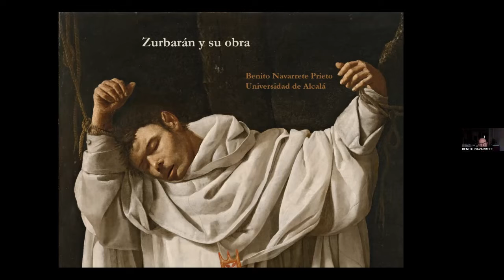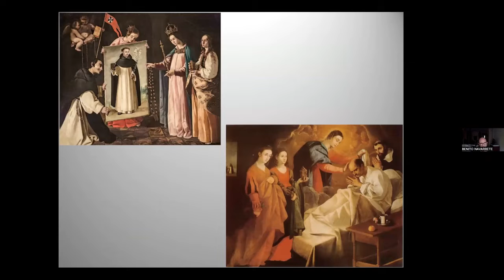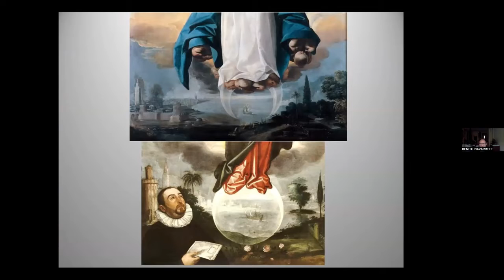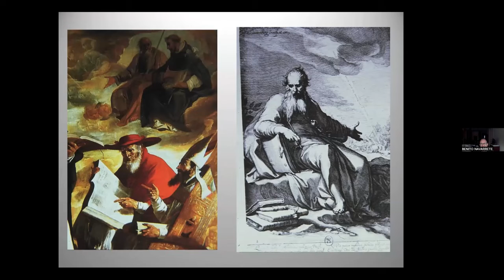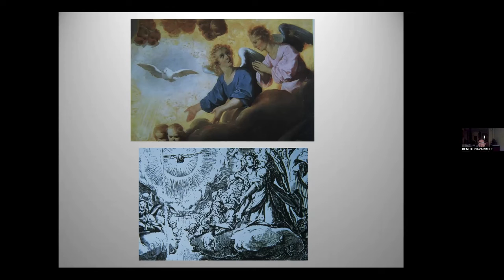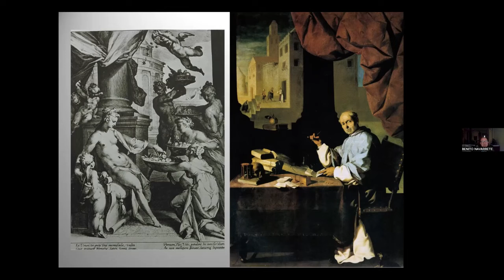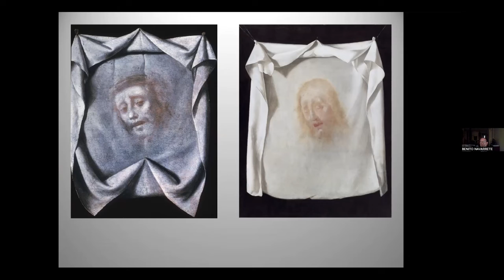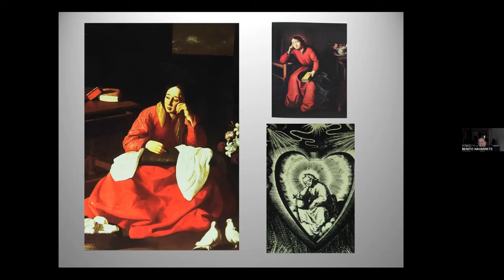Francisco de Zurbarán y su obra - Benito Navarrete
Conferencia “Francisco de Zurbarán y su obra”

Imparte: Benito Navarrete, Universidad de Alcalá de Henares.

Actividad virtual en torno a la exposición temporal “Munal x Thyssen. La ruta infinita”, presentada en el Museo Nacional de Arte de México.